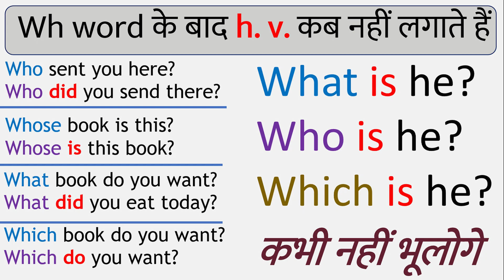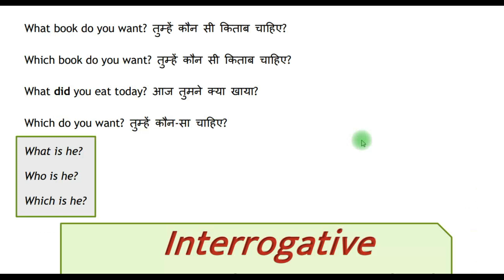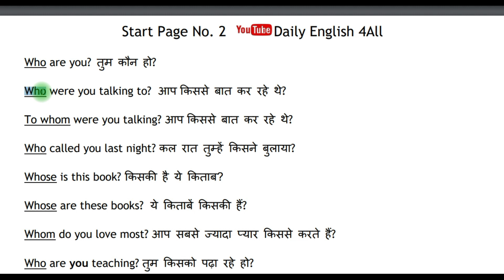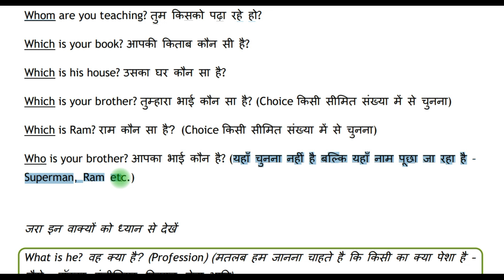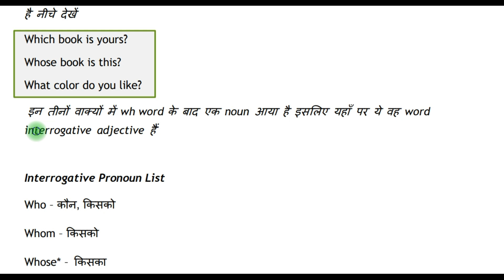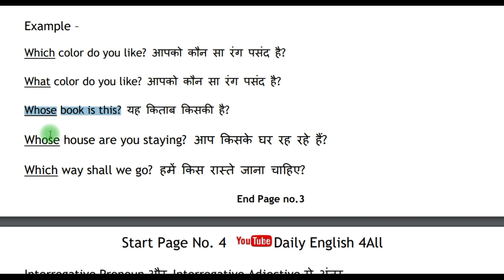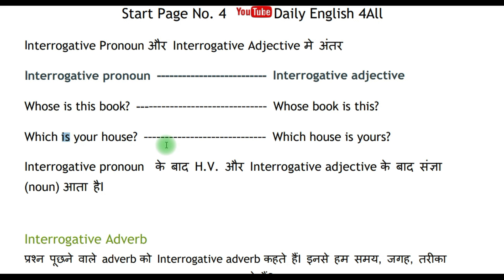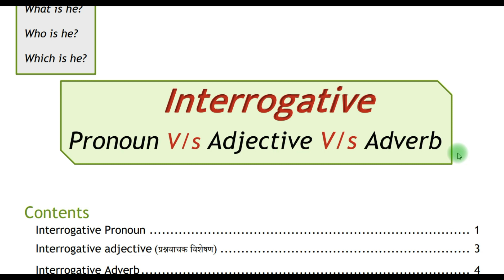Wh Questions in English - इंग्लिश में सवाल कैसे पूछें | Interrogative Pronoun, Adjective and Adverb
Interrogative sentence structureWh Questions in English - इंग्लिश में सवाल कैसे पूछें | Interrogative pronoun adjective and adverb word list in English Grammar in Hindi. How to ask questions in English | English grammar | English questions | learn English | Parts of speech, english me swal kaise puche | how to ask questions in English grammar | asking questions | question structure | Question grammar | Interrogative sentence structure | How to ask questions in English speaking | wh family words in english | wh family - Interrogative Sentences Structure | Pronoun, Adjective, Adverb wh word list, Use of who, ues of whose, use of whom, use of where, when, use of what, use of which etc. In this video you are going to learn when we use helping verb after a wh word or when not. This English Grammar Lesson is based on all the interrogative wh words and how to use wh question words in spoken English. In this English speaking video I will show you the interrogative sentence structure and I tell you how you can make English sentence easily using wh question words.

Ask Questions in English - इंग्लिश में सवाल कैसे पूछें | Interrogative pronoun adjective and adverb word list in English Grammar in Hindi